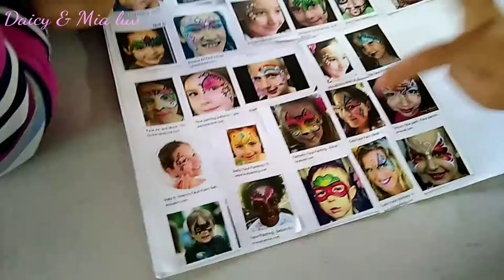COOLEY RANCH ELEMENTARY SCHOOL/fallfest